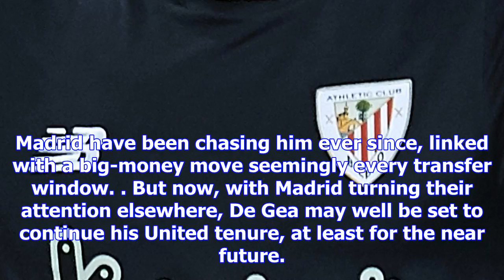Manchester united star david de gea's transfer to real madrid looks dead in the water with los blan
Manchester united star david de gea's transfer to real madrid looks dead in the water with los blancos poised to sign £22m spanish prodigy kepa
David De Stayer Athletic Bilbao youngster set to put pen to paper on a six-year deal at the Bernabeu...